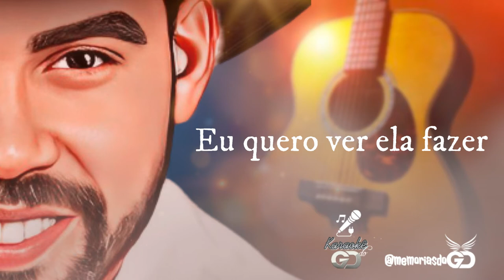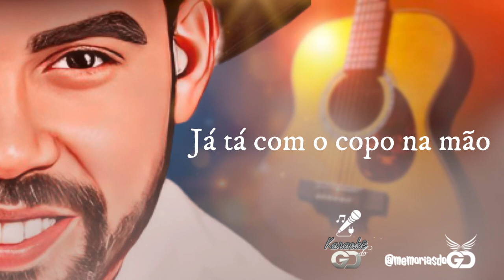Karaokê do GD - Deixa Ela Beber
AVISO SOBRE DIREITOS AUTORAIS
Compositor, banda, cantor, produtor ou outro profissional musical que não estiver de acordo com o envio do conteúdo, basta entrar em contato conosco através do e-mail , que o conteúdo será removido imediatamente (sem nenhuma dificuldade).

Siiiiiiiiiiiiiiimmmmmmmmmmmmmmm!

Termos e frases relacionados usados em pesquisas:
Gabriel Diniz
Memórias do GD
Karaokê do GD
Novena
GD at the Park
DVD do GD
GD DVD
DVD GD
Live do GD
Live do Gabriel Diniz
Gabriel Diniz ao Vivo
GD ao Vivo
GD na Ilha
Gabriel Diniz Show Completo
GD Show Completo
Show Completo Gabriel Diniz
Show Completo GD
GD Show
Show GD
Gabriel Diniz Show
Show Gabriel Diniz
Show do GD
Show do Gabriel Diniz
Músicas do GD
Músicas do Gabriel Diniz
GD Músicas
Gabriel Diniz Músicas
Músicas GD
Músicas Gabriel Diniz
Jenifer Gabriel Diniz
Gabriel Diniz Jenifer